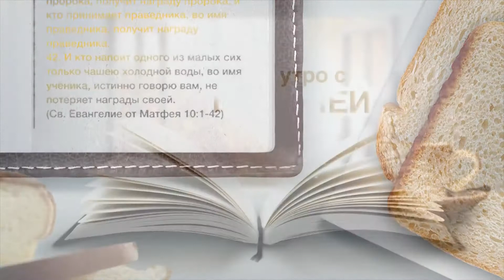Утро с Библией. «Главный принцип благословения»